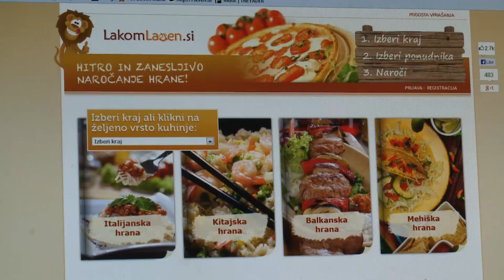Še en slovenski gostinec, ki je pokazal, da ima srce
Pred kratkim je Slovence ganila zgodba o dobrem gostincu Enesu Mušiću, ki je na tablo pred svojo gostilo zapisal, da v času malic vse ljudi v finančni stiski vljudno, brez zadržkov, vabi na topel obrok v času malic. Podobno gesto je naredil tudi mladi lastnik portala LakomLacen.si, Samir Bitič.